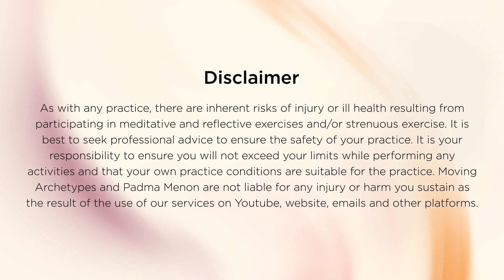Can Self-inquiry be embodied?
For those of us who like embodied traditions, and expressions, Self inquiry can be a really off putting word, because it has connotations of the intellect and analysis and text and theories and a sort of dryness to it. But there is a way in which that Self inquiry can be embodied, and there is a way in which dance can be an expression of Self inquiry. And this is not something new, because this was how dance was practiced in many ritual and archetypal traditions.

In most ancient times, in different parts of the world, this was the role that ceremonial ritual dance fulfilled. Dance in the context of Self-inquiry is very different to the usual ways in which we done so this is not dance as a performance, or for mastery to be a professional dancer, or even as a recreation, it is a very specific modality, where it's a ritualistic form of expression.

Therefore, there are the presence of deities and archetypes, and the dance language itself, is has a very particular sophistication, and a particular dynamic. The way in which you teach the way in which you receive it, and the way that you manifest it in your life, all of this is quite different to the usual ways in which we consider dance.

Dance as Self inquiry is a very important way in the term in the times that we live in, because it offers a freedom from a mind led ways of exploring our consciousness and exploring who we are in the depths of ourselves. It allows us to really bring everything back into our body, and to the beauty of the body and the intelligence of the body, which is multisensorial, which is of movement, and which is of expression, and when we express our Self inquiry, it becomes a material reality, it becomes an embodied reality. It's not a theory, it's not somebody else's knowledge or teaching that we are simply imitating or manifesting. But it truly becomes something of our inquiry. Because we are each one of us, we are a different being. We are like the infinite plurality of nature, we are infinitely different from each other.

And in dance as a Self inquiry, we are really given the space to express that uniqueness.
And in a paradoxical way, it is when we go to that uniqueness and that expression of uniqueness within us that we really become part of the plurality of nature itself. So it is not simply by following something that actually separates us from everything else. But it that everythingness of reality is available to us when we go to our uniqueness, which is through our body and the expression of the language of the body, which is this sort of archetypal dancing, so yes, absolutely. embodied. practices like dance can be a beautiful way of Self inquiry.

About Moving Archetypes and Padma Menon
Moving Archetypes is a channel dedicated to dance as Body-led spirituality or self-inquiry. The practice is inspired by ancient wisdom traditions from India, interpreted through a body-centred perspective that returns inquiry to the intelligence of Body. The aim of the approach is to explore how dance is a philosophy in its own right, and not simply an illustration of textual traditions.
Renowned Indian dancer, teacher and philosopher Padma Menon is the founder of Moving Archetypes. Born and raised in India, Padma is a pioneer in offering dance as sacred embodied practice of self-inquiry. Her approach draws on a lifetime of knowledge of dance, philosophy, archetypes, and ritual. She mentors people to reclaim their sacred selves and to develop an embodied intelligence about their lives. In each episode, Padma delves into a practice or philosophical aspect of Body-led philosophy and practice.

For my Individual Transformation Program for women (live online) please